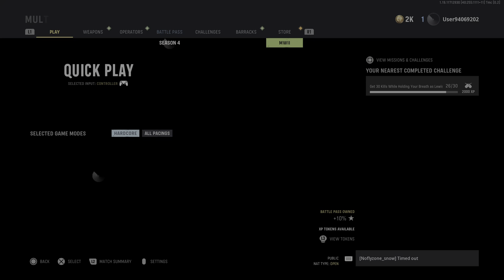Call of Duty: Vanguard_20220622193447